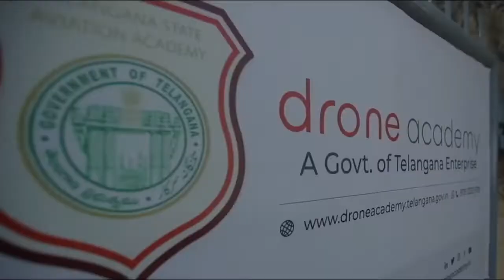Testimonial by Gavin Larsen | DGCA CERTIFIED DRONE PILOT TRAINING PROGRAM IN INDIA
Telangana State Aviation Academy is one of few Flight Training Organizations approved  by the DGCA to formally run Drone Pilot Training Programs. Wait No Further.

to get enrolment into DGCA approved drone pilot training, enrolment is free , once you enroll an automated email will come to you with all the details of eligibility, documents required, duration , location, fee , mode of payment etc . if you need more information don't hesitate to call to this number

The rising demand for drones is attributed to cost-effective data acquisition, making them essential to industries like agriculture, logistics, mining, oil and gas, and real estate

The drone analytics market is estimated to be valued at $2.1 Bn in 2022 and is projected to reach $6.5 Bn by 2027, at a CAGR of 25.5%, as per a report by MarketsandMarkets

The drone analytics market is expected to grow substantially owing to the increased demand for efficient Unmanned Aerial Vehicles (UAVs) in emerging fields such as precision agriculture, wildlife preservation, and search and rescue operations.

These UAVs enable the exchange of information, theory, and practical experiences to benchmark the best practices and encourage their use in new application areas. Some major emerging technologies and use cases disrupting the market include AI inspection, open-source software, AR, automated GCS, and swarm drones.

The conventional data collection technique is restricted by time and safety, often leading to a shortage of detailed information for monitoring and evaluation. Cost-effectiveness, high precision, and extraordinary time efficiency make drones a trustworthy data acquisition tool that can deliver rich data and accomplish synchronous monitoring for various applications.

They show significant potential in mining monitoring at small or large scales. Drones equipped with different sensors can deliver basic data for various monitoring tasks and, hence, are widely used in several applications, including terrain surveying and 3D modelling, land damage calculation, ecological and geological hazards monitoring, pollution monitoring, land reclamation activities, and ecological restoration assessment.

Remotely Piloted Aircraft (RPA), popularly known as a drone, is the need of the hour. The industry is rapidly growing because of its extensive uses in both commercial and social areas.
The Academy dedicates itself to the service of the Nation and remains committed to imparting quality training to young aspirants. Our aim is to empower them to become competent, efficient and skilled RPAs that the industry globally can depend on and be proud of.

On completion of the course with the academy, the candidate will have an in-depth understanding and knowledge of drones, the DGCA (Directorate General of Civil Aviation) rules and regulations to start and grow their career in the Drone industry.
Telangana State Aviation Academy (TSAA) was established in the year 1932 and is a pioneer in Training Pilots & Aircraft Maintenance Engineers. The foundation has been pronounced the best Training Academy consistently in succession for a very long time by the Aero Club of India. Telangana State Aviation Academy is a Telangana State govt. enterprise.
TSAA presently offers Drone/RPA Pilot preparation and Drone/RPA Pilot Certification. Telangana Aviation Academy is one of the few Flight Training Organizations approved by the DGCA (Directorate General of Civil Aviation) to officially run Drone/RPA Pilot Training Programs and award DGCA approved Drone/RPA Certification. Drone/RPA pilot Certification is mandatory to operate a Drone/RPA as per the Govt of India regulations. Operating a Drone/RPA without certification is a serious offence punishable under the law.